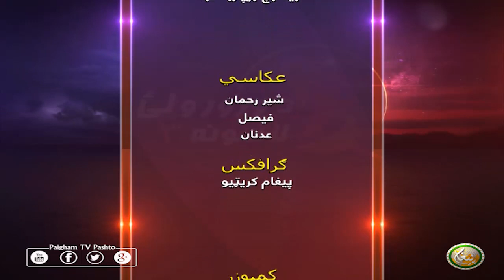DA RORWALI LASONA | EP23 | د ورورولي لاسونه ( سیزن 3 )